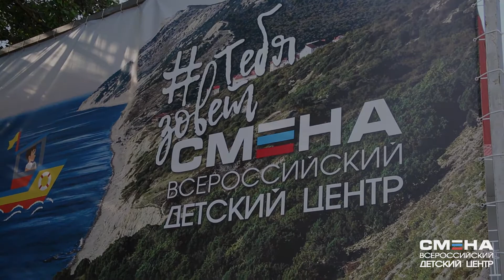Короткометражный фильм "Яблочный трофей"